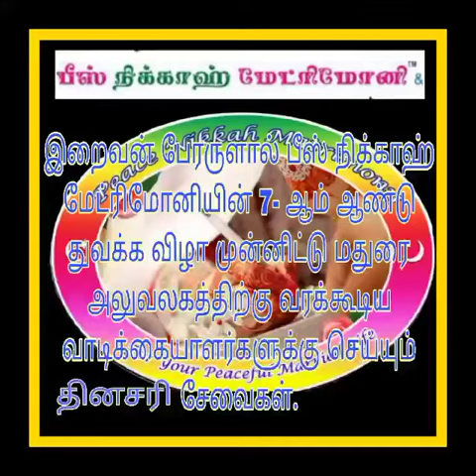CUSTOMER SERVICE | MADURAI OFFICE (22.05.23) | PEACE NIKKAH MATRIMONY | PEACE FOUNDATION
Peace nikkah matrimony

our matrimony service is for all muslims around Tamilnadu. Registration is exclusively free.